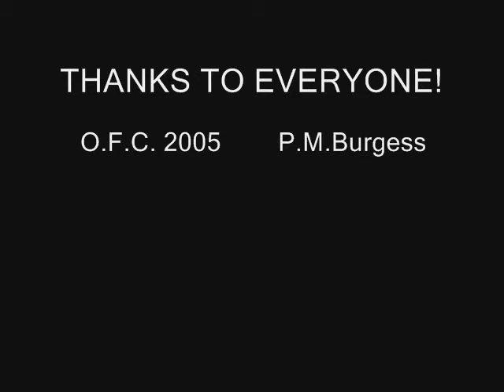Remembrance Weekend 2005 - The Walk Part 3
Great Gable Remembrance Weekend 2005 - The Walk, Part 3 with members of the Online Fellwalking Club and Peter Burgess